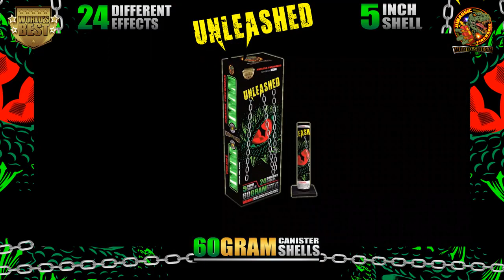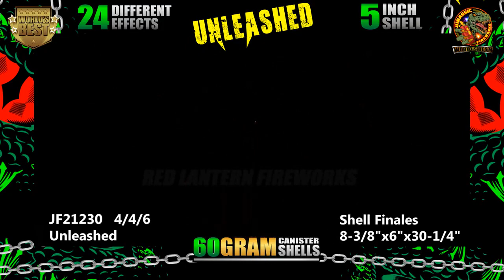UNLEASHED 5" 24 CANNISTERS